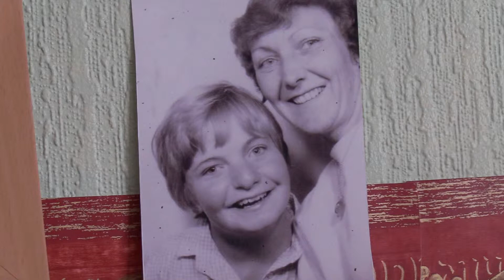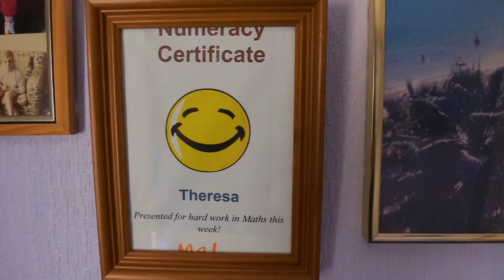Spotlight on Buckinghamshire carers: Maureen and Theresa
Maureen, from Buckinghamshire, cares for her 51-year-old daughter Theresa, who has Dravet's Syndrome. Maureen shares her experiences and advice in this video, produced by Carers Bucks.